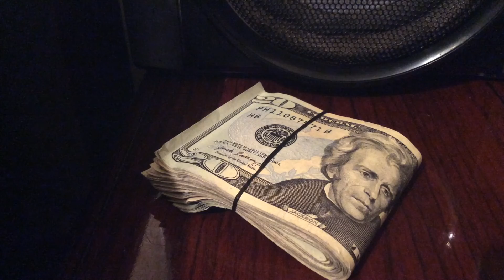Poem need to kno is this how life gone be